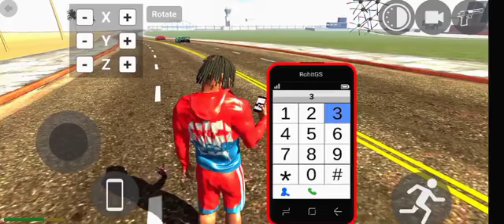Franklin Fight Scary Teacher For Revenge in Indian Bike Driving 3D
video queries -

3d game indian bike
bike numbers
bike numbers
gta 5
V
number bike
techno blaze
techno
gameplay
legend Gamer
Indian bike 3d
legend gaming
igs gamer
indian bike
indian bike 3d
igs gaming